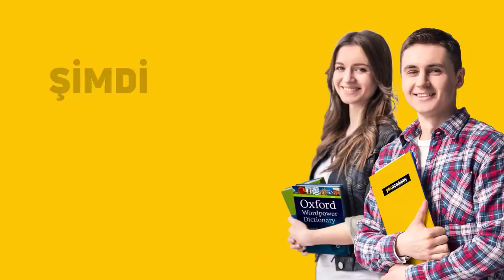SoruYorum - Bir Kişinin Bir Huyu Değişirse Diğer Kaç Davranışı Daha Değişir?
Soruyorumdan herkese merhaba. Bir insanın bir huyunu değiştirirsek kaç davranışını daha değiştirmiş olur? Bir insan alışkanlığını dönüştürebilir miyiz? Hepsini sizler için yorumladık. İyi Seyirler.

SoruYorum - Bir Kişinin Bir Huyu Değişirse Diğer Kaç Davranışı Daha Değişir? videomuzu beğendiyseniz Açık Beyin kanalının diğer videolarına göz atmayı unutmayın;